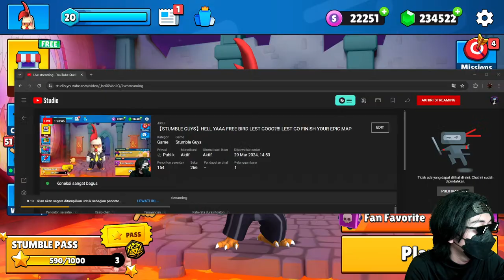【STUMBLE GUYS】HELL YAAA FREE BIRD LEST GOOO?!!! LEST GO FINISH YOUR EPIC MAP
Semoga yang subsribe ditambahkan rejekinya

Ok terimakasih